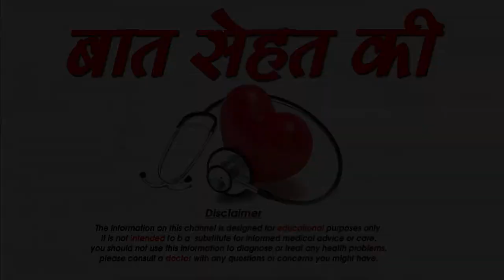जानिए स्तनपान के चौकाने वाले फायदे-Benefits of Breastfeeding for Mother and Baby-SM News